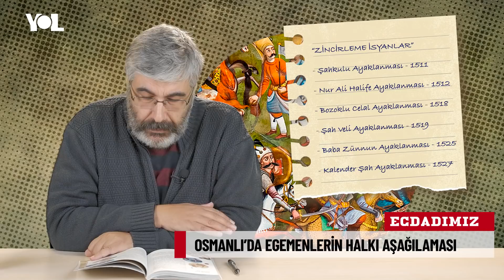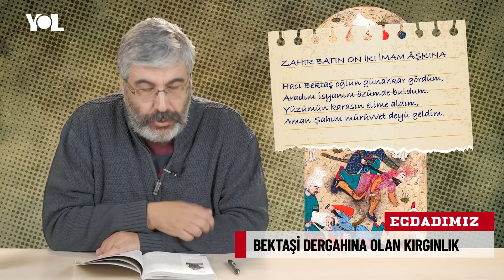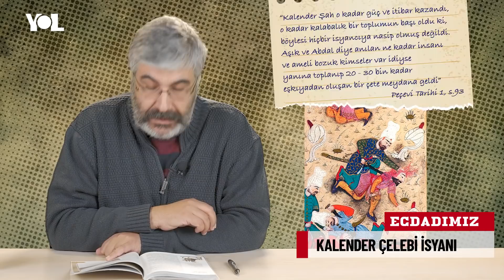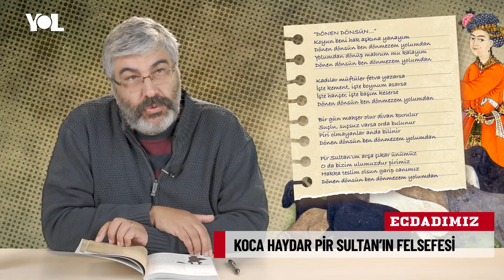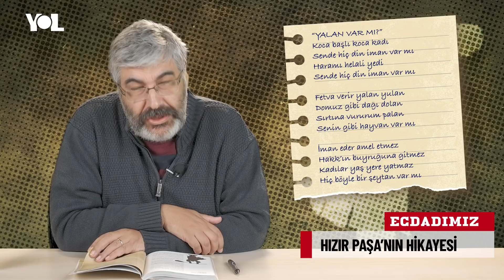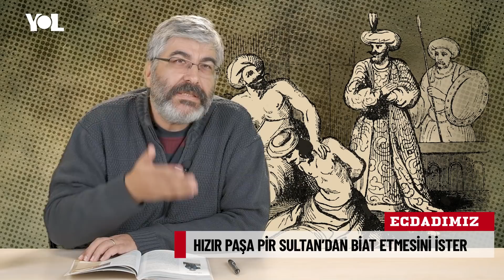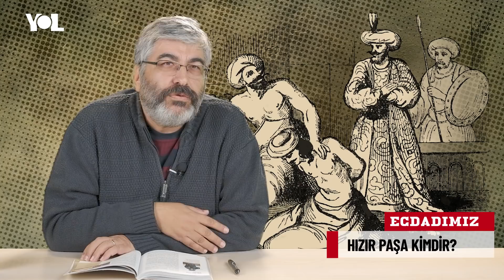İsyanların tanığı Pir Sultan Abdal kimdir? | Ecdadımız | B7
00:00 Yurttaşlara sorduk: Yürü bre Hızır Paşa... Bu dizeler kime ait?
00:53 Yurttaşlara sorduk: Pir Sultan Abdal kimdir?
01:28 Yurttaşlara sorduk: Pir Sultan Abdal'ın mücadelesi neye karşı olmuştur?
01:58 Pir Sultan Abdal nasıl bir dönemde yaşadı?
06:55 Osmanlı Devleti'nin vergi toplama yöntemi nasıldı?
08:08 Osmanlı'da egemenler, halkı neden aşağılıyordu?
09:35 Baba Zünnun ayaklanması nedir?
11:22 Kalender Çelebi isyanı nasıl çıkıyor?
15:25 Türkmen beyleri Kalender Çelebi'ye neden sırtını döndü?
19:13 Pir Sultan Abdal, Aleviler için neden bu kadar önemli bir figür?
20:17 Pir Sultan Abdal ve Hızır Paşa arasında nasıl bir ilişki vardı?
23:51 Hızır Paşa kimdir?
24:30 Geçmişi bugüne bağla: Sivas Katliamı

Ecdadımız'ın yeni bölümünde Ragıp İncesağır, Pir Sultan Abdal'ın hayatını, yaşadığı dönemi ve mücadelelerini anlatıyor.

Ragıp İncesağır, geçmişi bugüne bağlayan başka bir tarih anlatımıyla her 2 haftada bir Yol TV'de!

Röportajlar: Özge Doğan - Anıl Alkan
Kurgu: Cihan Aydemir